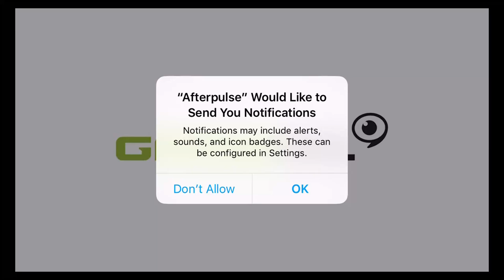Afterpulse (by GAMEVIL USA, Inc.) - iOS / Android - (iPhone6s) HD Gameplay Trailer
The Pulse has changed everything. The balance of power is unstable. World leaders are deploying elite squads and the time has come for you to enter the fray. Will you restore peace or ignite the largest world armed conflict in history?

THE SHOOTER
Afterpulse is the next generation of online mobile shooters, perfectly designed for iOS. Every detail has been especially designed to take advantage of the mobile platform, capturing the essence of the console shooter. The result is over hundreds of hours of fun and intense gameplay powered by ultra-smooth and fully customizable touchscreen controls.

BECOME THE SOLDIER YOU WANT TO BE
⋆ Personalize your headgear, full body armor, equipment, and grenades or other advanced devices
⋆ Unleash your full potential. Power up, combine, and evolve 35 primary and secondary weapons with limitless possibilities
⋆ Choose your own battle style: Handgun, Shotgun, Assault, SMG, LMG, Sniper, Rockets
⋆ Show off your prestige and experience with Veteran Series weapons
⋆ Master your tactics and skills in Training mode

TOP-NOTCH MULTIPLAYER
⋆ Enter the fray with players using enhanced online matchmaking
⋆ Dive into free-for-all battles and conquer the enemy in 8-player Team Deathmatch
⋆ Jump into photorealistic urban environments with intense close quarters combat
⋆ Detect and destroy enemies on the field with tactical gadgets

CONSOLE-QUALITY FEATURES
⋆ AAA console-quality photorealistic third-person shooter
⋆ Tailor made for Metal and 64 bit
⋆ Full physically based deferred render, HDR post processing, real-time high quality shadows
⋆ Realistic skeletal animations and physics with ragdolls
⋆ PVP online matches with dedicated zone server technology for optimal player experience

OTHERS
Internet connection is required to play
Universal App and requires iOS 8.4 or later
Compatible with iPhone 5S/6/6 Plus, iPad Mini Retina, iPad Air/2
Free to play, In-app purchases optional. Seek bill payer’s permission.

Google Play:

TBA